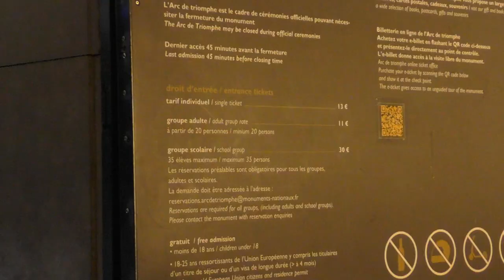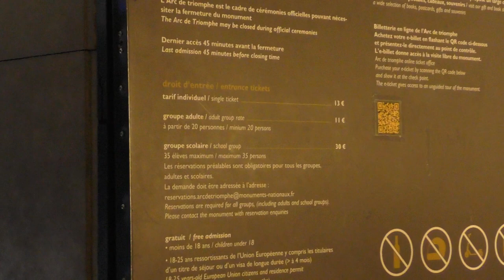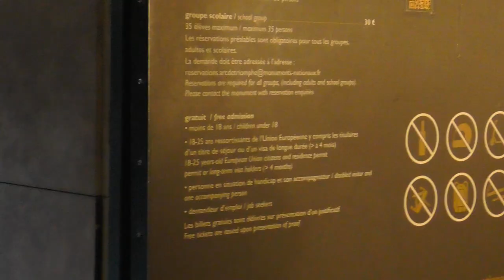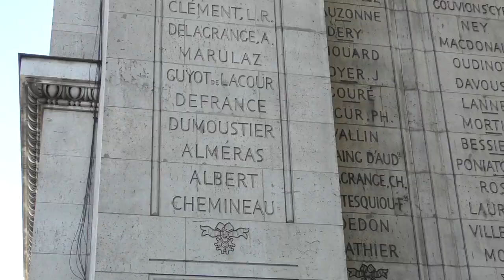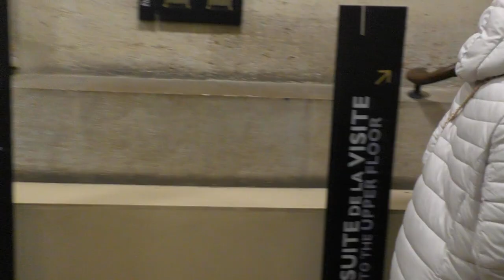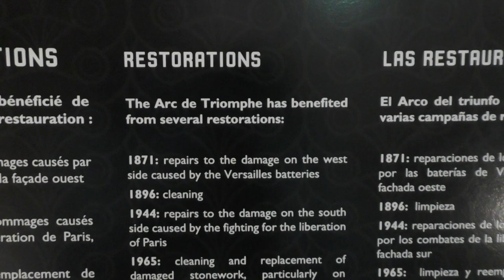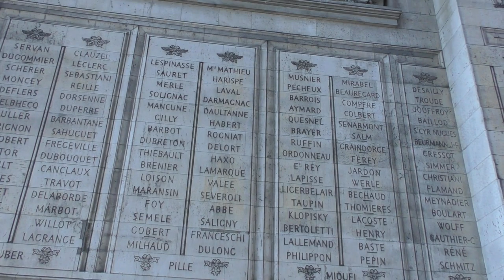Arc de Triomphe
The Arc de Triomphe, Paris, virtual walk in, up and the top. Views from this famous landmark in Paris. Things to see and do in Paris. Great viewing points in Paris. The history and interesting information about the Arc de Triomphe. English language.